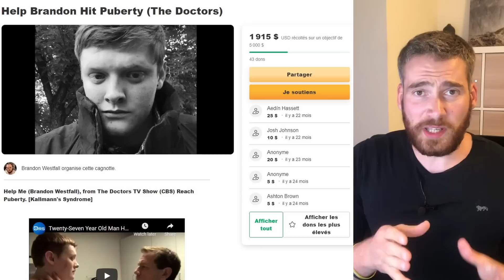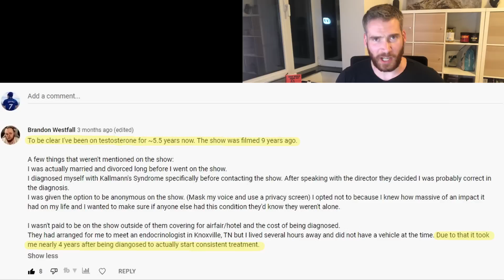Brandon Westfall update, what happened to him after the doctors?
Brandon Westfall was a 27 year old man who never reached puberty because of Kallmann Syndrome. He went on the doctors show to finally have a proper diagnostic and go through puberty, but things didn’t work out that well for him after the show.

Here is what happened to Brandon Westfall since his appearance